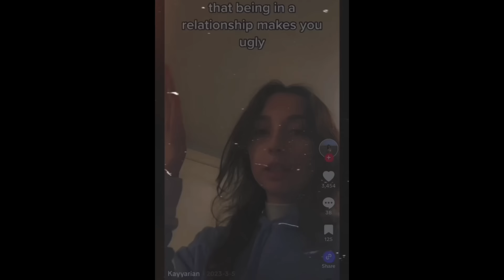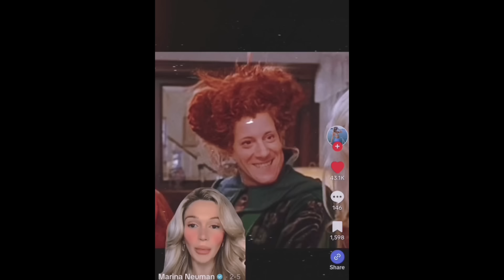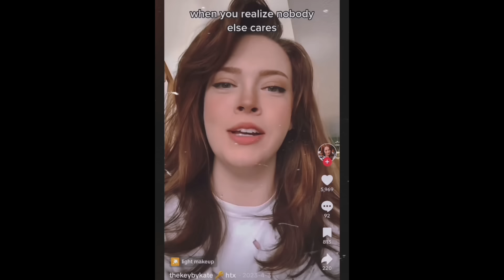Is your man making you ugly? Boyfriend air & “relationship face”